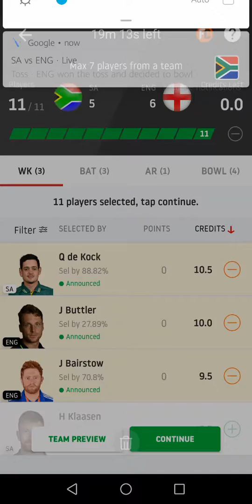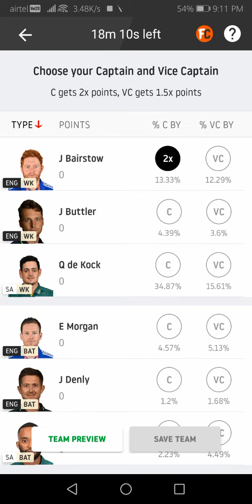SA VS ENG DREAM11 100%WINNINGS TEAM